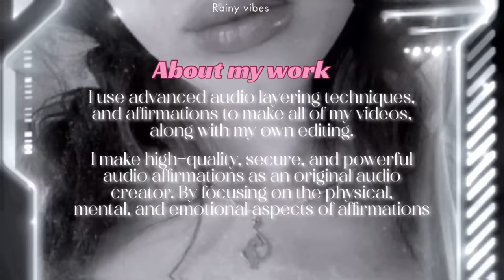BAMBI🦌Adorable doe eyes☁️Ski sloped nose bridge🎀fuller lips ft @V1PER. 🎧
🌟This video is in collaboration with the sweetest @V1per. It was fun working with you.

FORCED SUB=Permanent + Instant results

Please check the playlists and other videos before making new suggestions/requests.

🎧Bambi beauty benefits:
Huge adorable Bambi eyes
Big irises to give you perfect Bambi eyes
Slim tiny upturned nose
Ski sloped nose bridge
Pouty plump lips
Fuller cute lips
Ideal brows with thick spiky lashes
Clear skin with v shaped face
Pointy chin and sharp jawline
Perfect Bambi beauty
Cute Freckles(only if you desire )
Long eyelashes
Higher placed eyebrows
Healthy Doe eyes
Gentle Beauty

Pixie nose subliminal, facial harmony subliminal, cgi beauty subliminal, side profile subliminal,